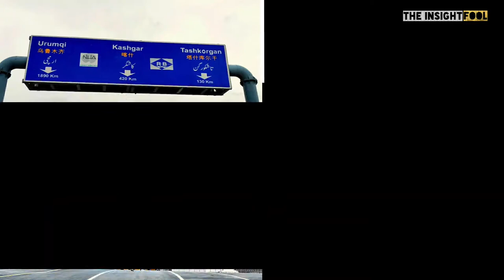Fairy Meadows & Hunza Valley | Gilgit Baltistan | Travel Destinations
Fairy Meadows is a name given to the spectacular, green fields that lie near the Nanga Parbat Mountain in Raikhot Valley, Diamer District, Gilgit-Baltistan, Pakistan. Located at an altitude of about 10,800 feet, Fairy Meadows is a starting point for people who wish to scale the mighty Nanga Parbat Mountain, the 9th highest in the world. Fairy Meadows can be reached by a 5 km road trek from the nearby Tattu village. The road to Fairy Meadows was built by Brigadier M. Aslam Khan First Commander of the Gilgit Scouts. A 12 km jeep track from Raikhot bridge on the Karakoram Highway leads to Tattu. Fairy Meadows remains a popular tourist destination in Gilgit-Baltistan from April to September. The Nanga Parbat Mountain sets a gorgeous backdrop for the Fairy Meadows, making it an exciting destination for local and foreign tourists. The meadows are also home to many species of wildlife. Mammals found are brown bears, musk deer, Marco Polo's sheep, red fox, markhor, and Himalayan ibex. The area is a visual treat for nature enthusiasts and wildlife photographers.

Hunza, the valley of dreams where the cherry blossom trees put on a spectacular show in summer, and the frost-covered mountains and icy Attabad Lake create a scene straight out of a snow globe in winter, is located in the Gilgit-Pakistan region of Pakistan. A week in the majestic Karakoram mountain ranges is enough to transform you. It offers something for everyone, be it mountaineers, explorers, couples or tourists. Higher up is also the iconic Khunjerab Pass connecting Pakistan to its great neighbor China. Baltit is a popular tourist destination because of the spectacular scenery of the surrounding mountains like Ultar Sar, Rakaposhi, Bojahagur Duanasir II, Ghenta Peak, Hunza Peak, Passu Cathedral, Diran Peak and Bubli Motion (Ladyfinger Peak).